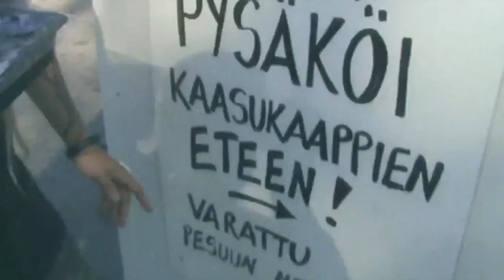Troll Bends Fir - "Humppa Is My Neighbour" (feat. Jonne Järvelä)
- Troll Bends Fir -"Humppa Is My Neighbour" - Like this video? Come see hundreds more at KrankTV.com! - the Net's biggest home for metal, death, grind, thrash, rapcore, heavy and hard rock music videos!

Kostya "Troll" - vocal, guitar
Maria "Jetra" - vocal, Irish whistle
Svetlana "Tirend" - violin
Skjoldy - bass
Aleksey "Aiinar" - drums
"Lukich" - drums